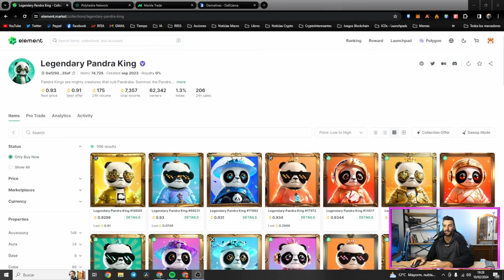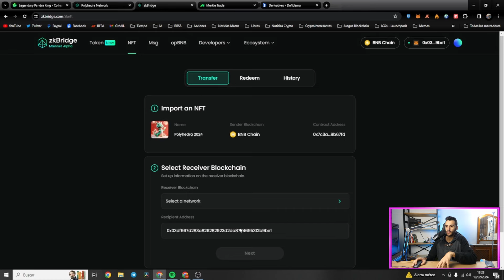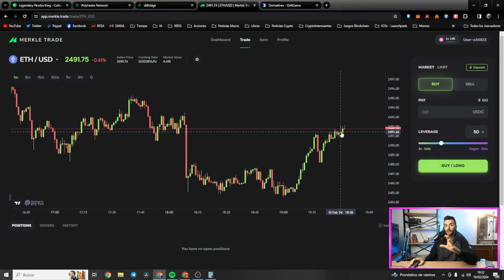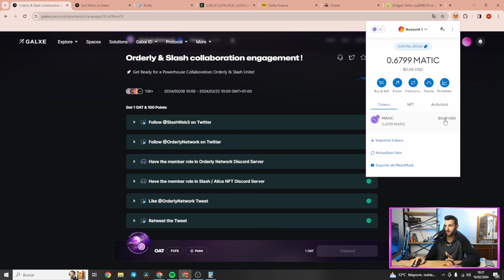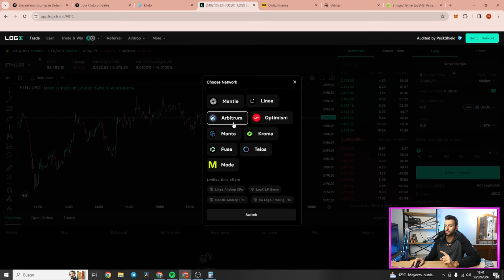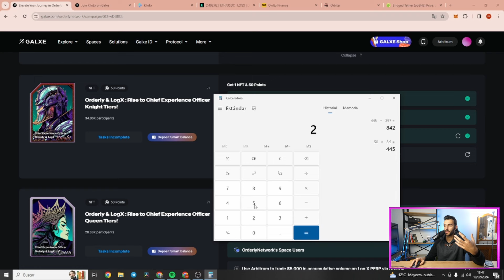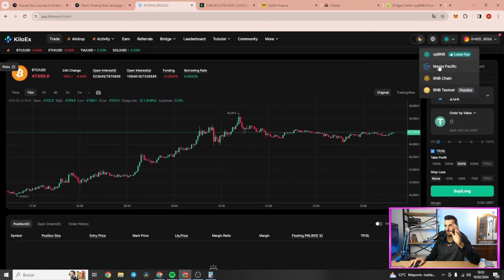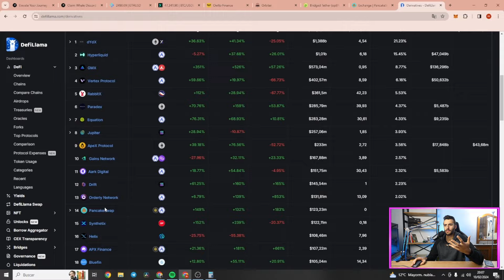GANA 3 AIRDROPS con POCA INVERSIÓN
Curso de Airdrops y Trading + Acceso a la COMUNIDAD PRIVADA